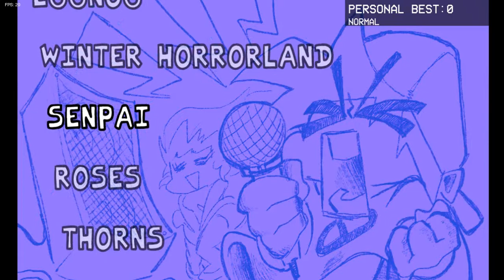Tentando Zerar Friday night funkin no Hard!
Mês De Hollow Knight
Vídeos de Hollow Knight neste Mês:
Jogando até Zerar No Normal E Alma De Aço
Rumo Aos 1k Obrigado pelos 600
Créditos aos youtubers:
 @Pai Troll
@Um Cara Que Analisa
@Dann Conpai
 @Watch Tudo
@Kaik3 Kira
@Os Canécos
  @Bia Pereira
@Bora Gravar!
 E @Jr Justine coração para vcs!